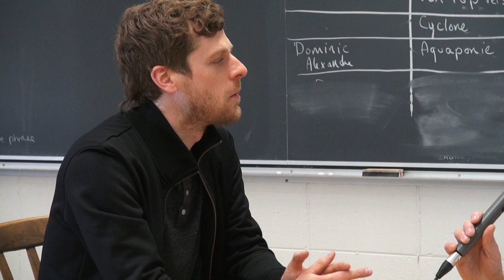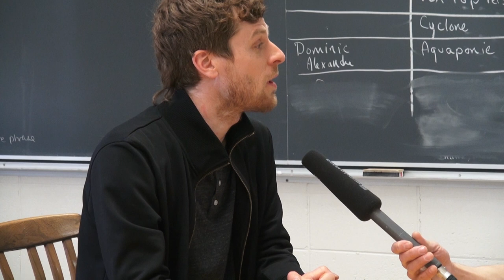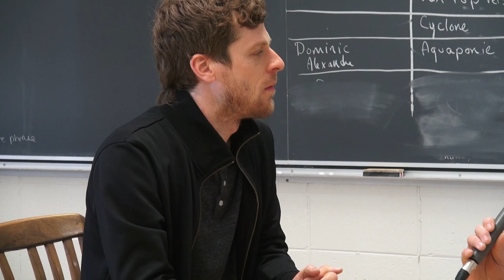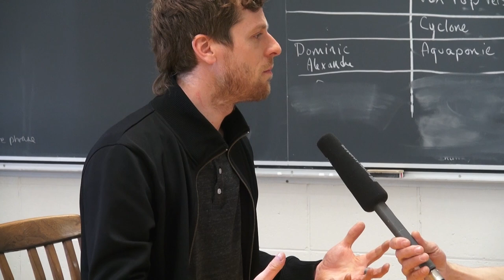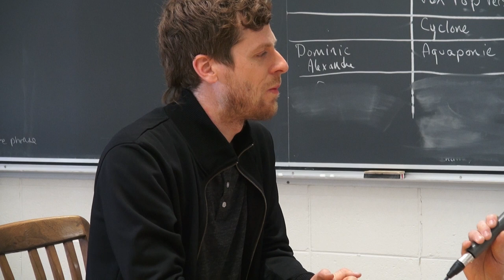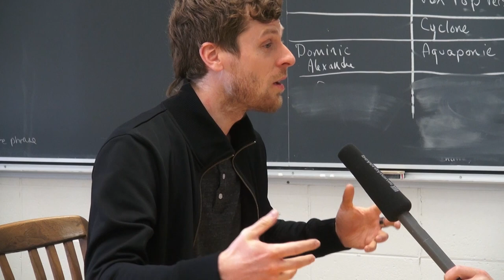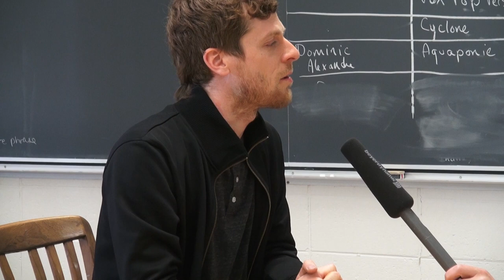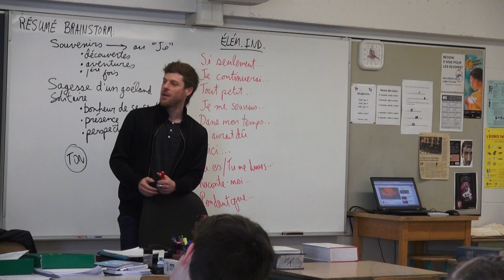Mon fleuve chanté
L'an dernier, Jonathan Harnois est venu travailler avec des élèves de Katia Banville afin de composer une chanson qui sera chantée par Patrice Michaud. Le CD Mon fleuve chanté a été lancé cette vendredi le 31 mai 2019. Voici une entrevue réalisée avec Jonathan Harnois lors de son passage au Mistral:
La chanson des élèves du Mistral s'appelle Le Goéland et se retrouve sur le CD Mon fleuve chanté.
Journaliste: Alexandre Lavoie
Caméraman: Alex Tremblay
Monteur: Emrick Thibeault